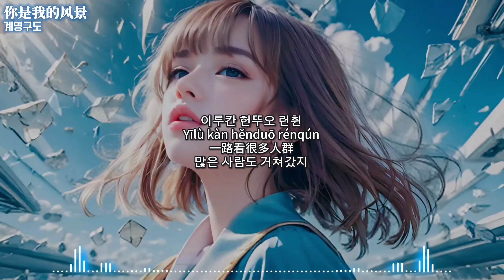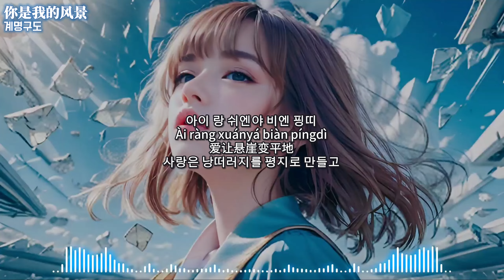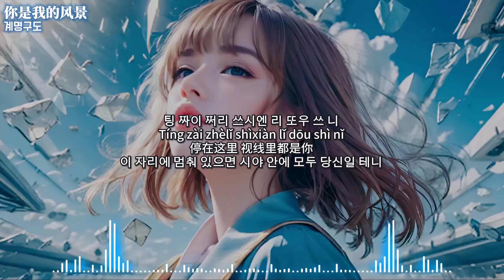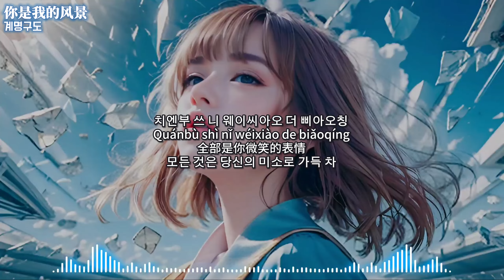你是我的风景(당신은 나의 풍경이야) - en 한국어 발음 번역 가사 뜻 해석 Lyrics 歌詞 『你就是我的風景 停在這裡 視線裡都是你』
그리고 하나하나 정성껏 이해하기 쉽게 번역을 했습니다.
만약 이 자막을 사용한다면 계명구도 채널을 참고 하여 만들었다고 작게나마 부탁드립니다.
(오역에 대한 댓글도 환영입니다)

你是我的風景 가사

이루꾸오 헌 뚜오 청스
Yī lùguò hěnduō chéngshì
一路过很多城市
여러 많은 도시를 지나가며

이루칸 헌뚜오 런췬
Yīlù kàn hěnduō rénqún
一路看很多人群
많은 사람도 거쳐갔지

총총망망 더 짜이 싱청리 쉐러 요 씽
Cōngcōng máng mang de zài xíng chéng lǐ shuìle yòu xǐng
匆匆忙忙的在行程里睡了又醒
허둥지둥 여행하던 도중 잠들어 깨어나곤 했고

피아오후 뿌딩 쩌 예쓰 이종 마비
Piāohū bùdìng Zhè yěshì yī zhǒng mábì
飘忽不定 这也是一种麻痹
헤매고 헤맸던 이것 또한 무뎌지고

쯔따오 워 칸 따오러 니
Zhídào wǒ kàn dàole nǐ
直到我看到了你
당신에 앞에 이르기까지

망망좡좡 카오진
Mǎngmǎng zhuàng zhuàng kàojìn
莽莽撞撞靠近
좌절을 맞서 다가가니

메이이거 시지에 또우 치엔인 워 팡씨아 싱리
Měi yīgè xìjié dōu qiānyǐn wǒ fàngxià xínglǐ
每一个细节都牵引我放下行李
매 순간이 날 끌어들여 짐을 내려놓게 만들어줘

랑 신 즈란 더 씨우시
Ràng xīn zìrán de xiūxí
让心自然的休息
마음이 스스로 편안해지게 돼

니 지우 스 워 더 펑징
Nǐ jiùshì wǒ de fēngjǐng
你就是我的风景
당신은 나의 풍경이야

윈까오 펑칭 뿌 조우 씨아취
Yún gāofēngqīng bù zǒu xiàqù
云高风清 不走下去
구름은 높고 바람은 맑아서 더 이상 나아가지 않아도 돼

팅 짜이 쩌리 쓰시엔 리 또우 쓰 니
Tíng zài zhèlǐ shìxiàn lǐ dōu shì nǐ
停在这里 视线里都是你
이 자리에 멈춰 있으면 시야 안에 모두 당신일 테니

치엔뿌 쓰 니 웨이씨아오 더 삐아오칭
Quánbù shì nǐ wéixiào de biǎoqíng
全部是你微笑的表情
모든 것은 당신의 미소로 가득 차

아이 랑 쉬엔야 비엔 핑띠
Ài ràng xuányá biàn píngdì
爱让悬崖变平地
사랑은 낭떠러지를 평지로 만들고

셩추 션린
Shēngchū sēnlín
生出森林
숲을 만들어내

이정피엔 더 션린
Yī zhěng piàn de sēnlín
一整片的森林
온통 나무로 가득 차

니 짜이 수인리
Nǐ zài shù yīn lǐ
你在树荫里
당신은 나무 그늘 속에 있어

푸쟈더 셩밍
Fùzá de shēngmìng
复杂的生命
복잡한 삶

인 웨이 요 니 워 이 청 토우밍
Yīnwèi yǒu nǐ Wǒ yī céng tòumíng
因为有你 我一层透明
당신이 있어서 난 한층 투명해져

치엔부쓰 니 웨이씨아오 더 삐아오칭

셩추 션린
Shēngchū sēnlín
生出森林
숲을 만들어내

푸쟈더 셩밍
Fùzá de shēngmìng
复杂的生命
복잡한 삶

치엔부 쓰 니 웨이씨아오 더 삐아오칭

셩추 션린
Shēngchū sēnlín
生出森林
숲을 만들어내

푸쟈더 셩밍
Fùzá de shēngmìng
复杂的生命
복잡한 삶